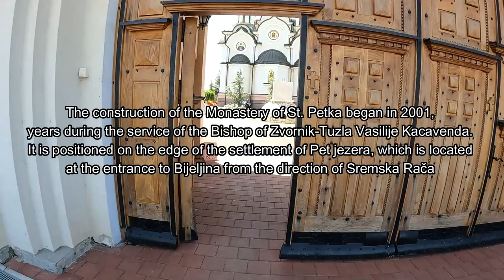Walking to St Petka Monastery (Bijeljina, Bosnia)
It was my last day and I decided to go take a walk over to St. Petka Monastery

Хвала вам на подршци и претплатите се на мој канал!